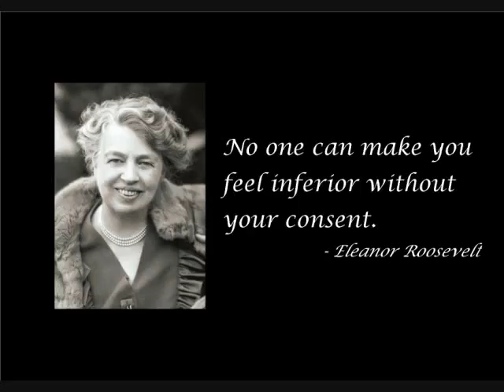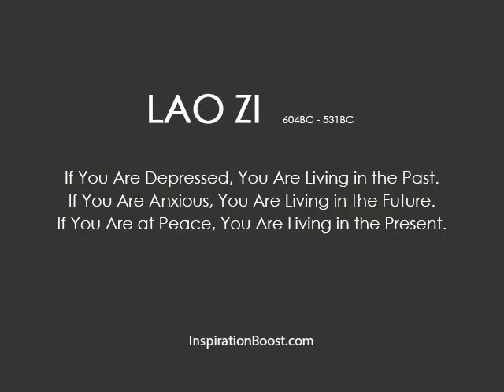Taoist Philosphy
The Taoist Inner Alchemy